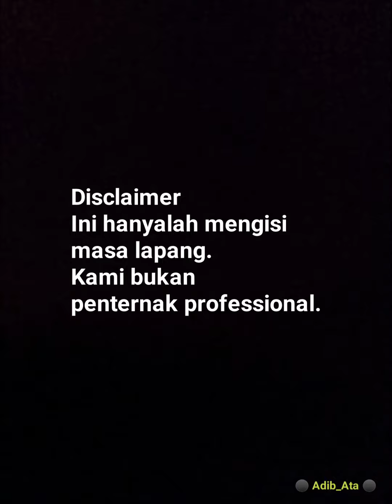Benih ikan keli / lele dalam tank (Newbie)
Persiapan awal perlu ada bagi membendung penyakit ikan seperti anti-clorine, garam & methylene blue.